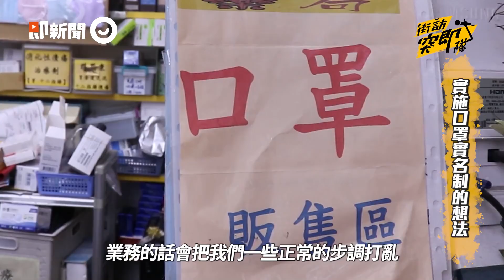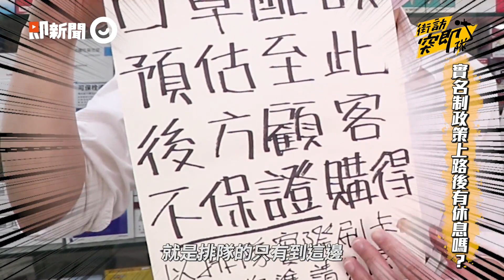口罩實名制藥師甘苦談：很感謝｜藥局｜新冠肺炎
藥師常常被誤會，還要一直接收民眾的第一線負面情緒，真的辛苦了～這次來問問他們口罩實名制以來的心情，沒想到盡是感謝！！